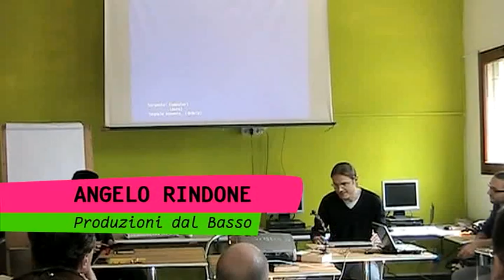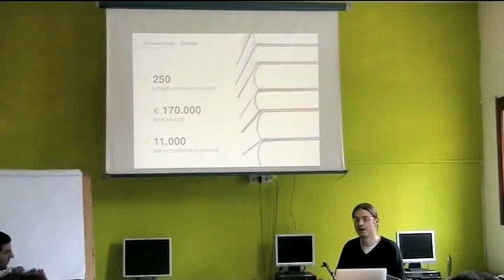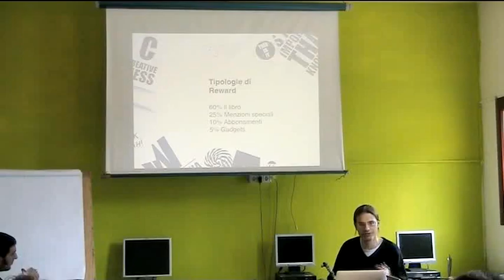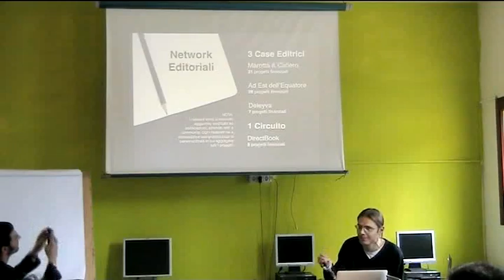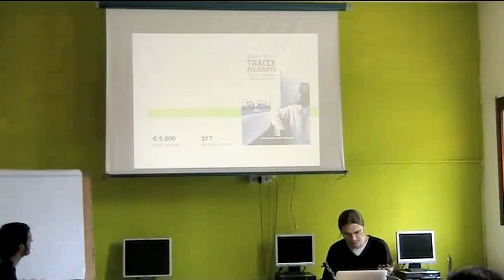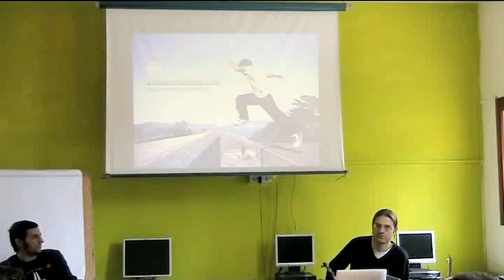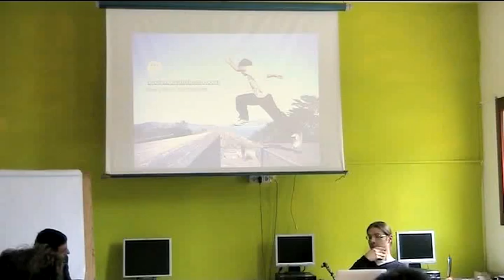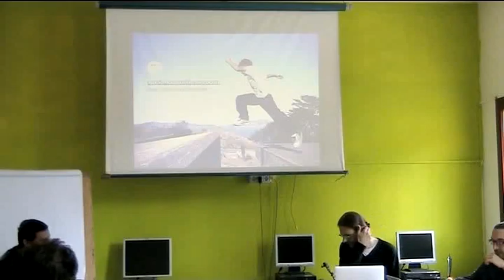Selfpublishing con strumenti di Crowdfunding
NAVIGAZIONE
00:00:17 - Andrea Rossi (OpenLabs) - introduce i relatori e le tematiche;
00:05:38 - Ciccio Rigoli (StreetLib) - "Che cos'è il selfpublishing?";
00:27:08 - Angelo Rindone (Produzioni dal Basso) - "Editoria e Crowdfunding";
01:07:50 - Nicola Ariutti (limulo.net) - il progetto "Diario in Codice";
01:21:42 - Domande del pubblico, conclusione.

DESCRIZIONE
Le riprese audio e video dell'evento "Selfpublishing con strumenti di crowdfunding" organizzato dalla associazione OpenLabs in collaborazione con la Cooperativa Antonio Labriola, tenutosi domenica 8 Maggio 2016 presso la sede della Cooperativa Labriola.

L'incontro, introdotto e moderato da Andrea Rossi di OpenLabs, ha visto susseguirsi gli interventi di Ciccio Rigoli, rappresentante di StreetLib Italia, Angelo Rindone fondatore e responsabile di Produzioni dal Basso e Nicola Ariutti di limulo.net .

Si sono approfonditi argomenti quali l'editoria in italia, i servizi di autoedizione, il finanziamento collettivo in generale e in particolare associato a progetti editorali.

Un' ultima parte dell'incontro dedicata ad un esempio pratico di quanto visto nell'arco della mattinata: “Diario in Codice”, un libro di prossima pubblicazione autoedito e finanziato attraverso una campagna di crowdfunding.

NOTE
Le riprese sono state sfrondate delle porzioni ridondanti o superflue.